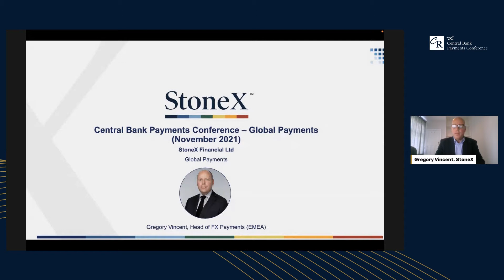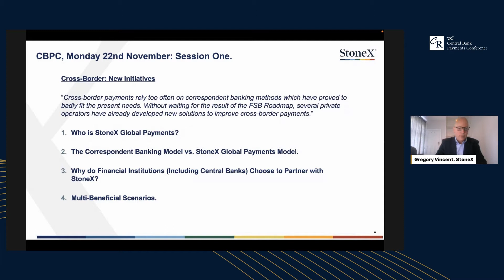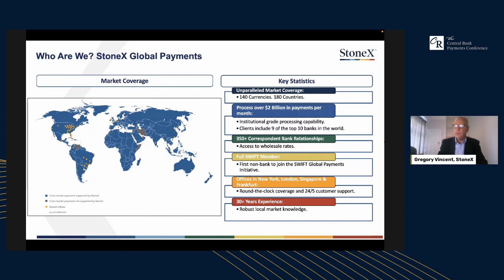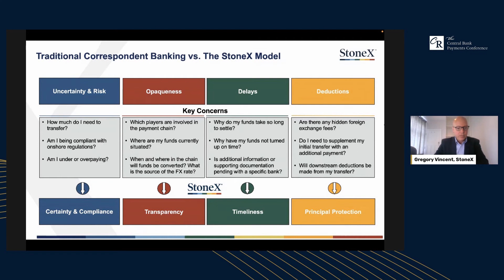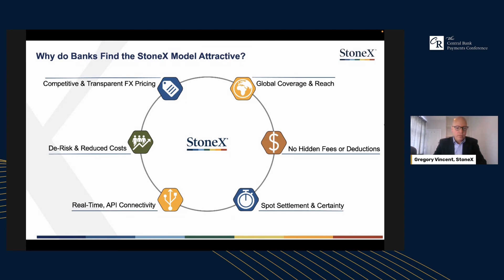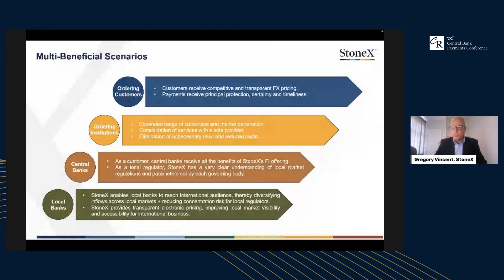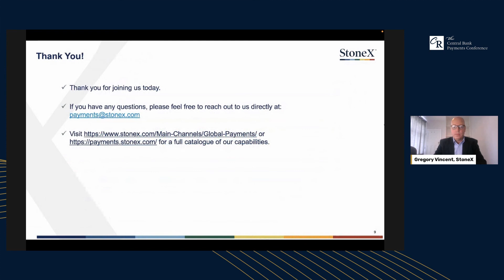Virtual Central Bank Payments Conference 2021 - Gregory Vincent, Head of FX Payment (EMEA), StoneX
Thanks to StoneX for being a partner of the Virtual Central Bank Payments Conference 2021.

Did you know that the Central Bank Payments Conference is going to happen in person in 2022?

The Central Bank Payments Conference is organized by Currency Research.

Currency Research is dedicated to all aspects of the currency function and central bank payments and has undertaken research and consulting projects to promote a deeper understanding of industry issues, to equip industry stakeholders with the most up-to-date information on trends, strategies, solutions, services, and technologies.